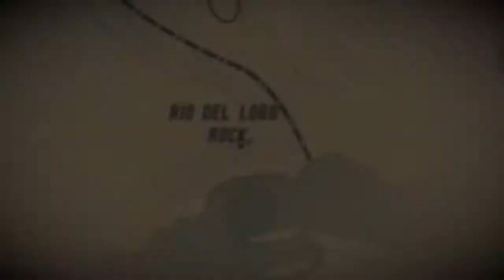Red Dead Redemption 2 Dinosaur Bone Location 427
To get started finding Dinosaur Bones, you need to track down a Stranger.

Southeast of Horseshoe Overlook you will find a woman in the middle of a pile of mud.
Speak to her and you will find that she asks you to find Dinosaur Bone Locations, there are 30 of them scattered throughout the world of Red Dead Redemption 2.

Rewards are:
1 Dinosaur Bone locations found: Quartz Chunk
15 Dinosaur Bone locations found: Skull Statue
30 Dinosaur Bone locations found: Deborah McGuinness' Invitation, Jawbone Knife